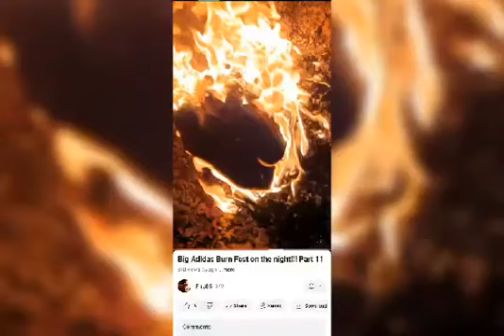I'M Burning My Stinking Sneakers 🔥🔥🔥🔥🔥🔥🔥🔥🔥🔥🔥🔥🔥🔥🔥🔥🔥🔥🔥🔥🔥🔥🔥🔥🔥🔥🔥🔥🔥🔥🔥🔥🔥🔥🔥🔥🔥🔥🔥🔥🔥🔥🔥🔥🔥🔥🔥🔥🔥🔥🔥🔥🔥🔥🔥🔥🔥🔥🔥🔥🔥🔥🔥🔥🔥🔥🔥